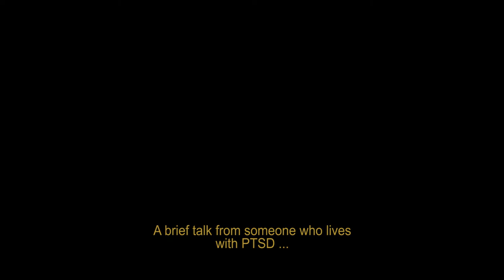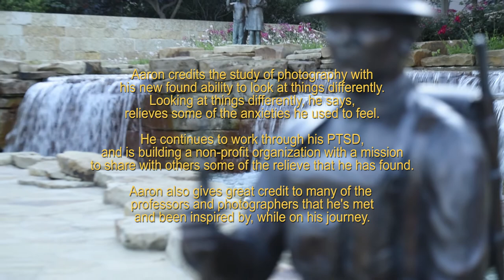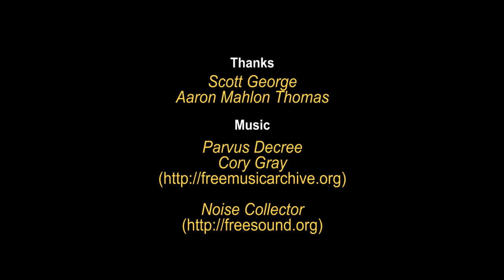Freedom Is Not Free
A reminder that Memorial Day is not about sales.  Not a soap box, just a small tribute...